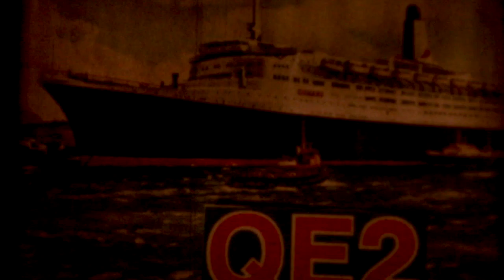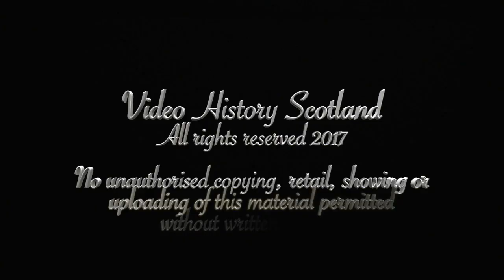RMS Queen Elizabeth 2 QE2 Launch and Departure Trailer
The Launch of RMS Queen Elizabeth 2 from John Brown Engineering Clydebank on 20th September 1967 and her departure from the Clyde